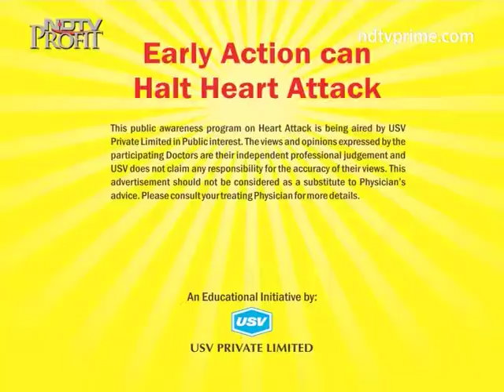Dr. Rajesh Jagga 1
Physician & Cardiologist, Jyoti Medical Centre, New Delhi